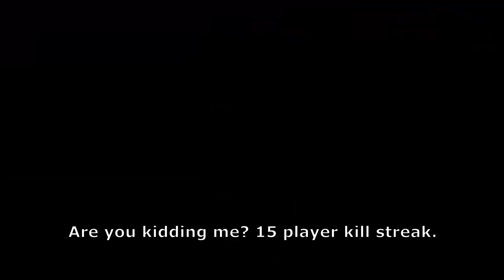Overwatch: Overstream "Highlights" 2 [Dutch/English Sub]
Streamed live on 11 May 2016 on Twitch with PS4.
Another highlights real from the other live stream I uploaded, still a bit of a shitty quality. But next time I'll use a VOD downloader instead of exporting my twitch streams to youtube and then downloading the mp4.

The cool guy who joined me during the stream is the one and only Eldercon! Please go visit his channel, he is awesome

Look me up on Twitch so we can hang out in chat